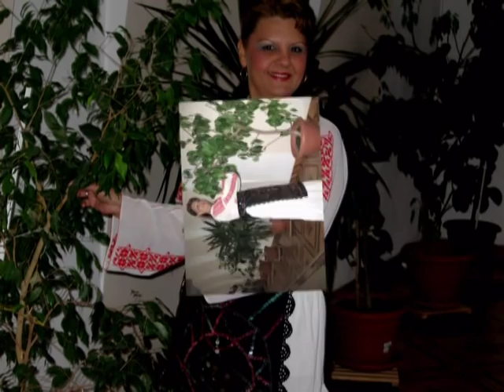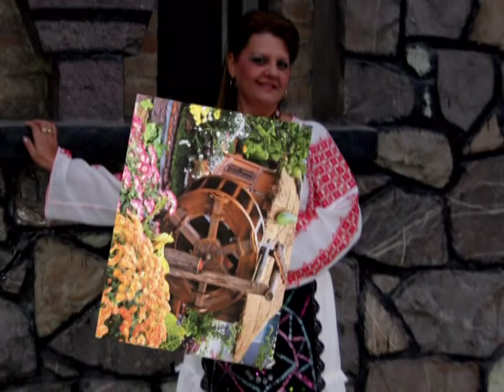Formatia BAND MELOTROM - SABINA PETRE RADU - CANTA-MI LAUTARE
BANDMELOTROM
Sabina Petre Radu - Nicu Ionita